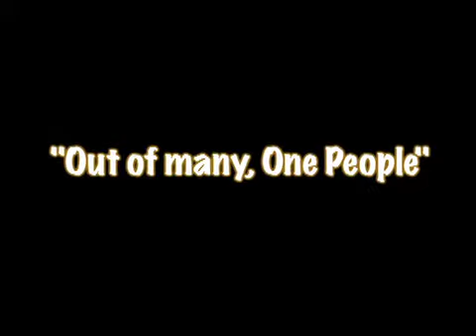Metro Scene part 1 with Miss Universe Jamaica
Host Marvin Jackson interviews Chantal Zaky, Miss Universe Jamaica 2012.  She recalls her crown winning pageant experience in the first segment of this Metro Scene exclusive feature.